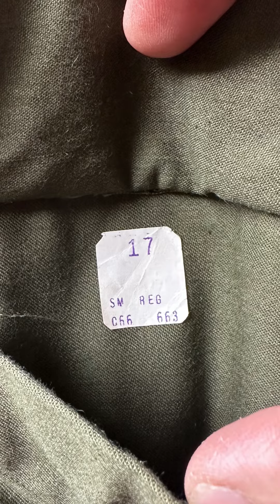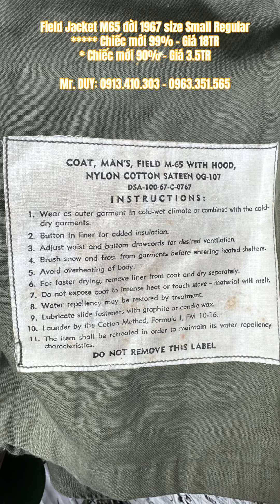2 chiếc áo cùng đời 1967 - 1 chiếc 3.5tr 1 chiếc 18TR - cay là cùng size Small Regular… tại sao?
Field Jacket M65 đời 1967 size Small Regular
Chiếc mới 99% - Giá 18TR
* Chiếc mới 90% - Giá 3.5TR

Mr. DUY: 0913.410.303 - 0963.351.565